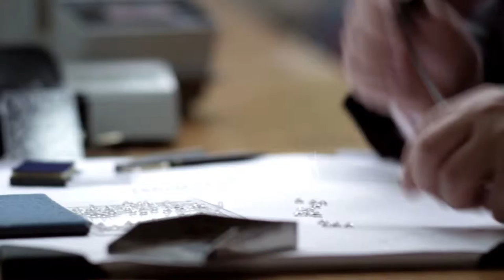Antwerp & Diamonds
What journey have your diamonds taken?